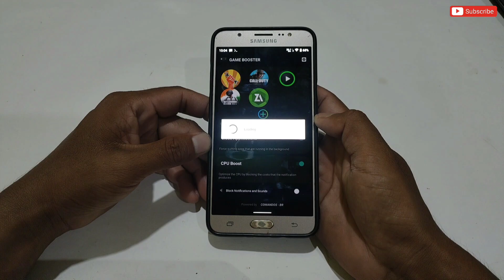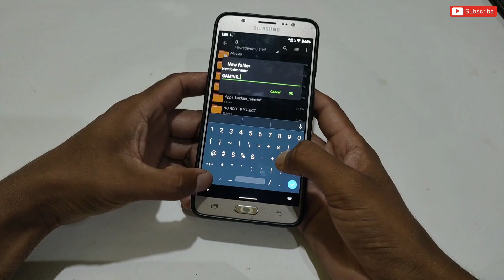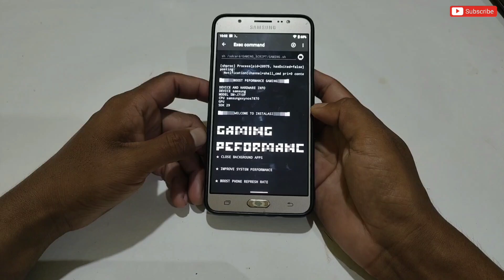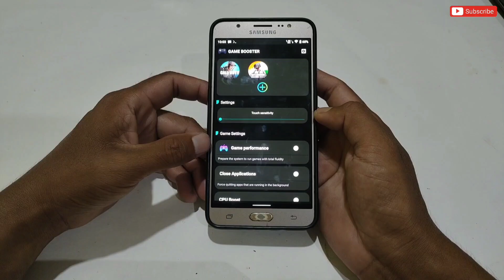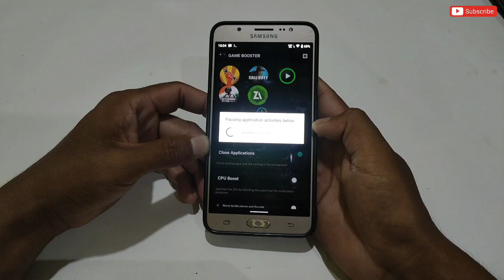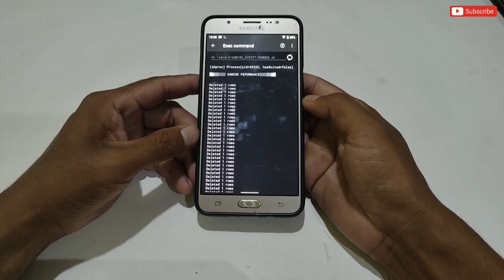Finally A Game Turbo Which Supports Qute Application - No Root !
✅Check Post 50 For Direct Link ( Channel Membership Only )

✅ CREDIT :- Comandos BR 💛

l

overclock android
overclock
no root